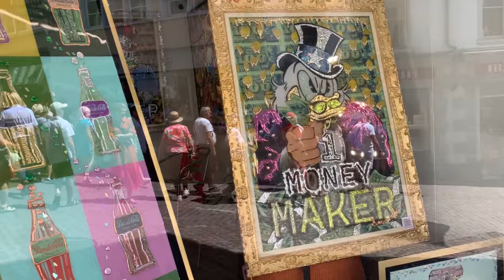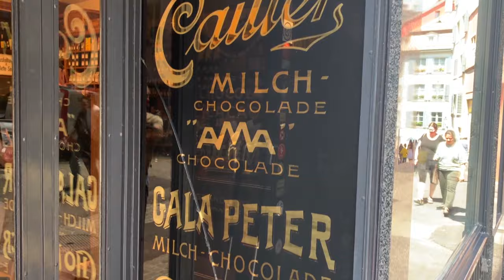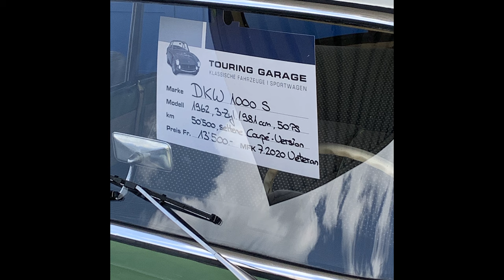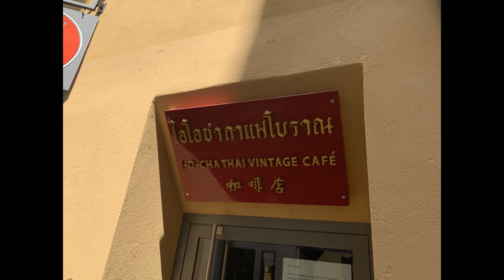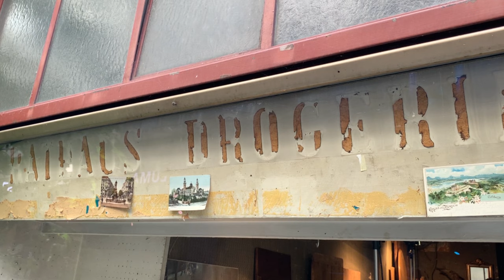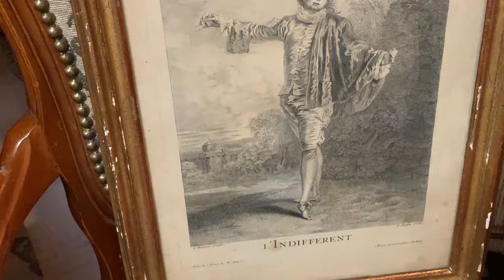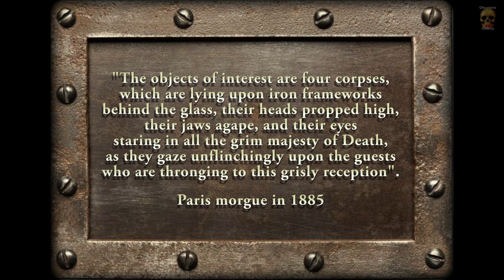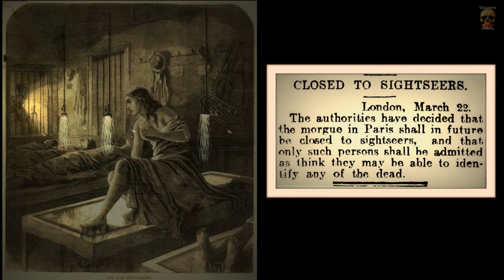Oddie's valiant journey to the old part of Zürich in search of JUNK!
Once again, I set out in search of that elusive creature... Junk! Will I be lucky in my quest?